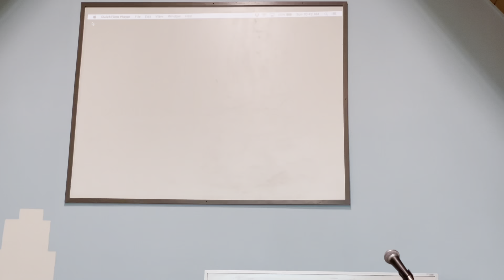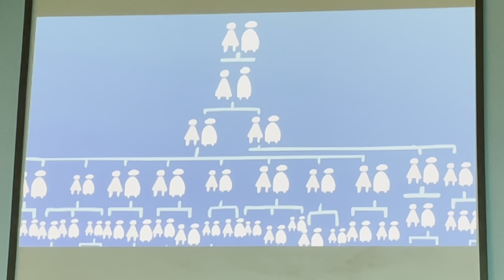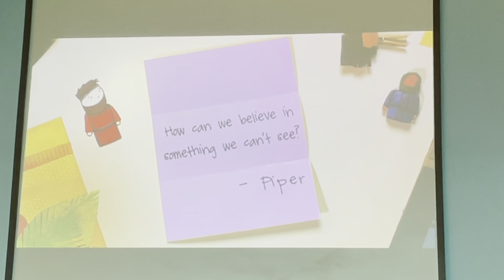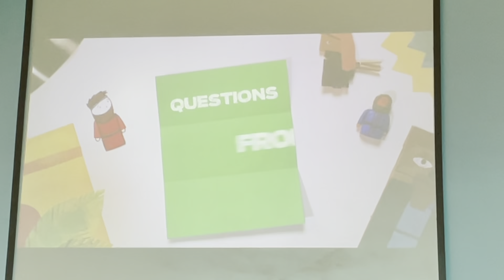JAM City Video Lesson 3/28/2021